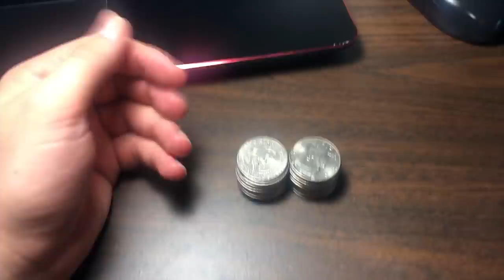What Happened When I Sold Silver During COVID-19!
Request Your Free Gold and Silver Investor Guide. By Clicking Here!

1. Open to all ages 13 years and older (ages below 18 must have parental consent to participate).
2. No purchase necessary.
3. Void where prohibited.
4. YouTube is not a sponsor nor involved in the giveaway.
5. All of the items given away are gifts from myself to the winners.
6. I will explain any rules for the Giveaway in the video or during the livestream.
7. To participate, you must be a subscriber and like the video.